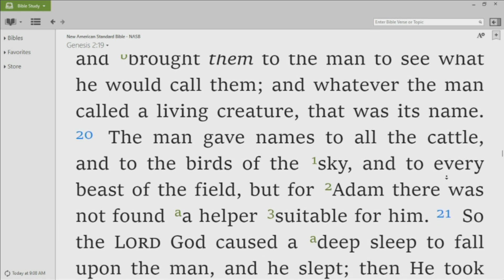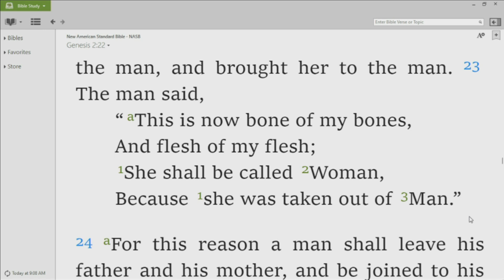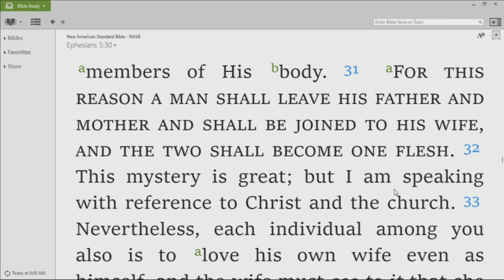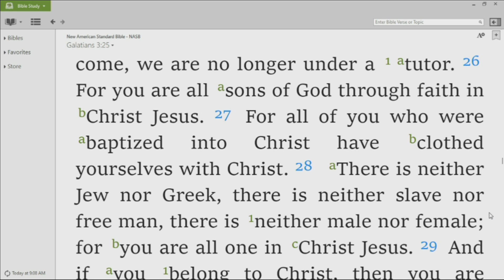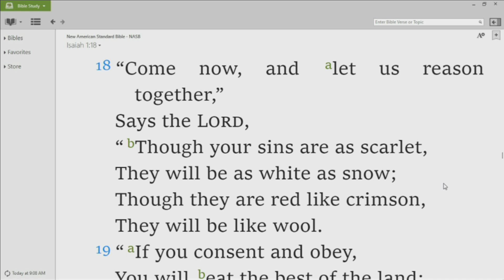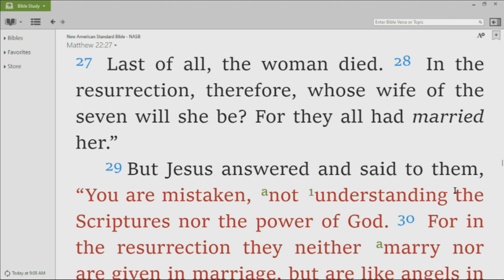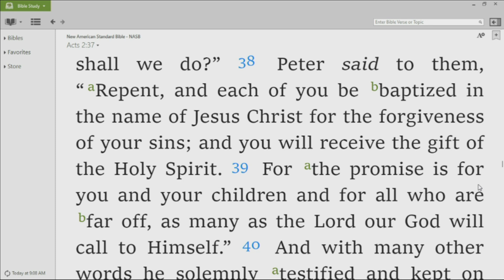Q & A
Jay Wilson